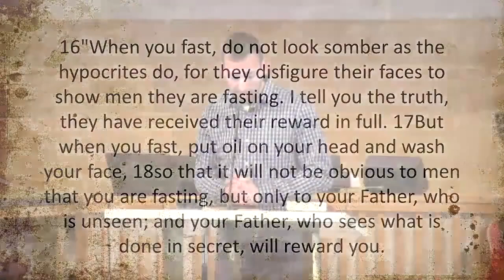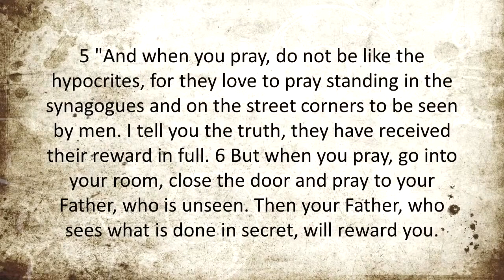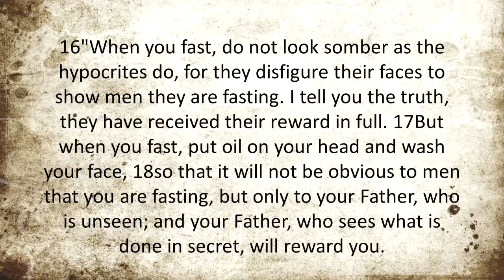Christian Counter Culture - Man's Approval vs. God's Approval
“Be careful not to do your ‘acts of righteousness’ before men, to be seen by them. If you do, you will have no reward from your Father in heaven.” (Matthew 6:1)